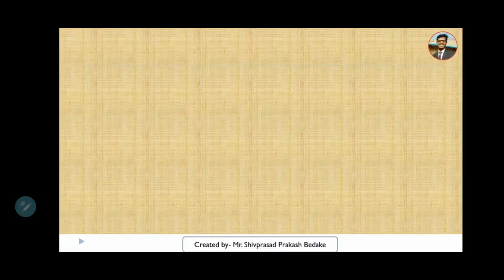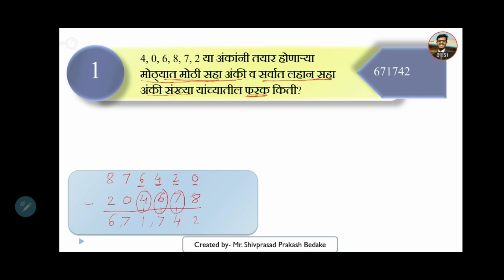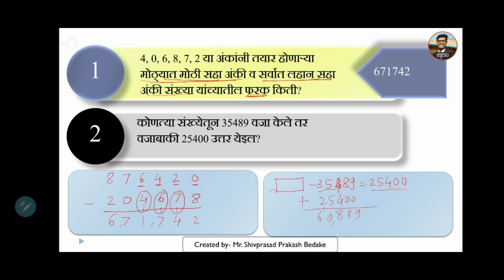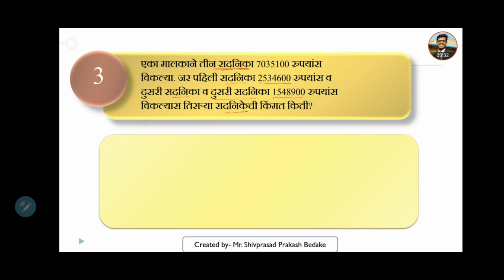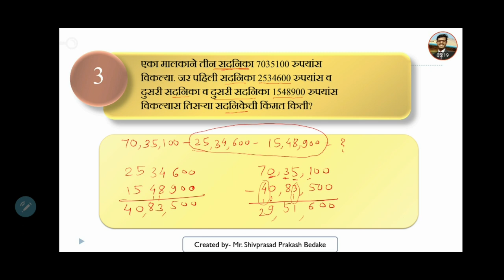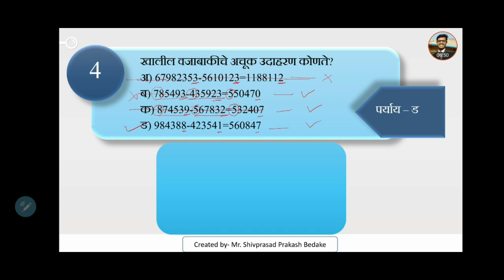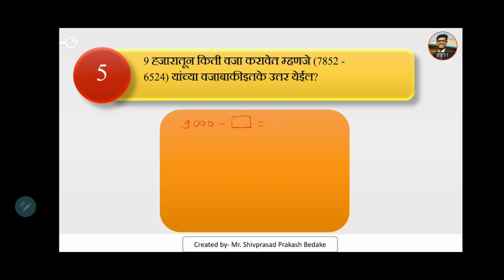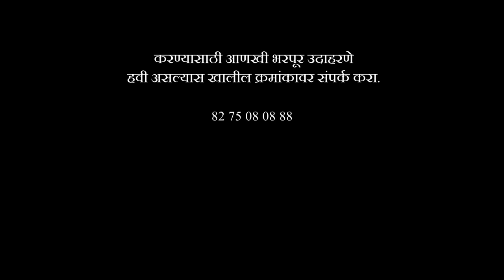2.2-5- वजाबाकी-स्तर 4 नमुना उदाहरणे । पाचवी शिष्यवृत्ती । 5th Scholarship । Title Blank